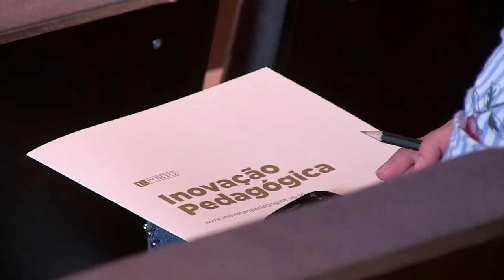“Teaching in the Digital Age”- Michael Hohne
4ª Edição da “Semana Académica de Formação Pedagógica”, a decorrer de 7 a 11 de maio de 2018. Keynote de abertura: “Teaching in the Digital Age”-  Michael Hohne (Media Center – Technical University of Munich).